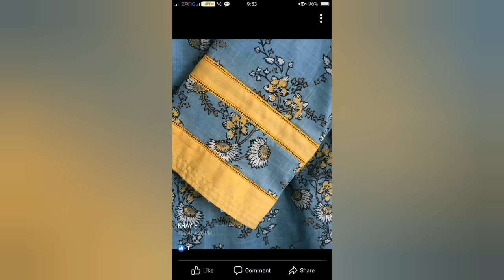Lace Suit Designs/Most Trendy Lace Designing Ideas/Dress Designs With Lace